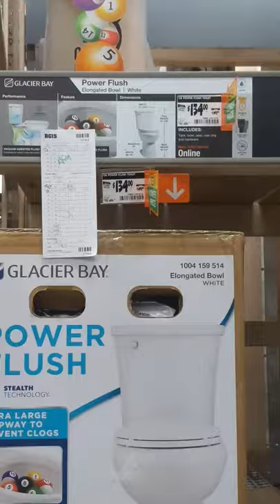toilet comes with pool balls